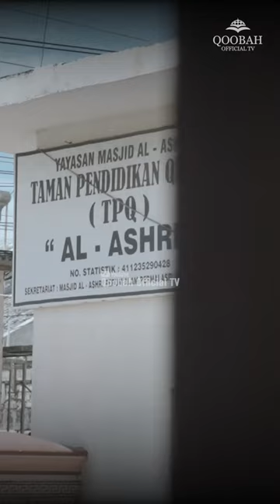kontraktor kubah masjid - masjid al ashri sumenep, madura - kubah masjid indah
PT.Anugerah Kubah Indonesia,
Jl. Pramuka 157 Purwokerto Ngadiluwih Kediri - Jawa Timur
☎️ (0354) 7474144